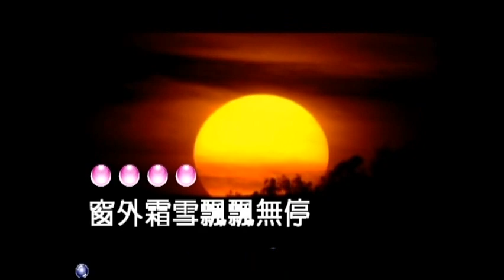唐飛 - 黎明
詞曲:唐飛